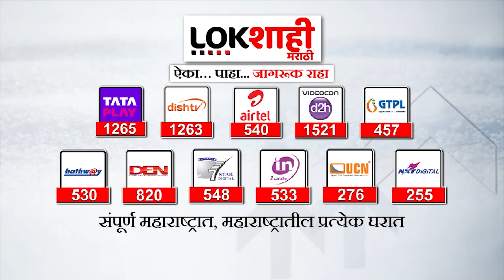Aaditya Thackeray Vs Uday Samant आदित्य ठाकरेंच्या 'त्या' वक्तव्यावर सामंताचंं प्रत्युत्तर